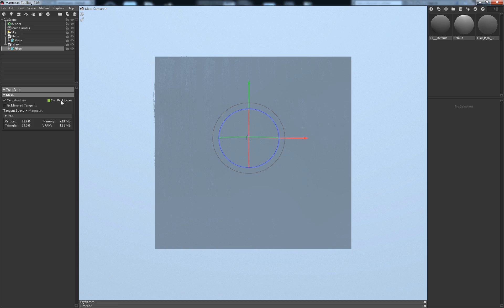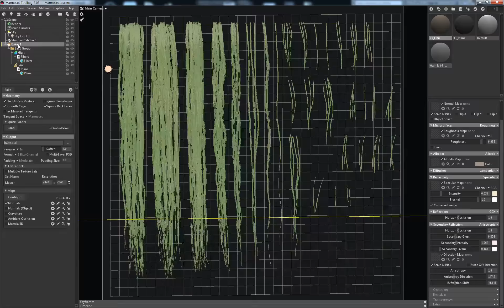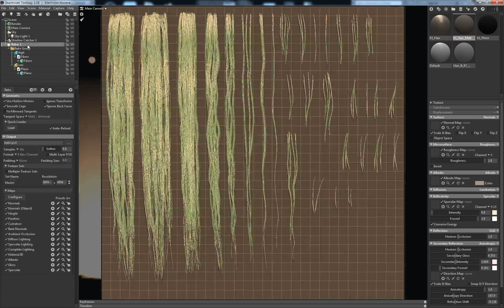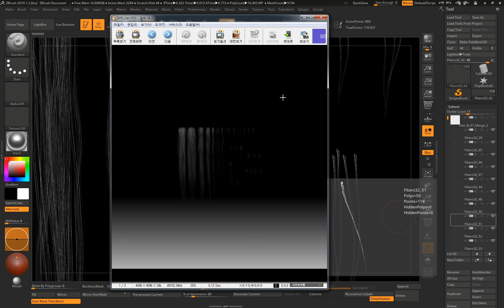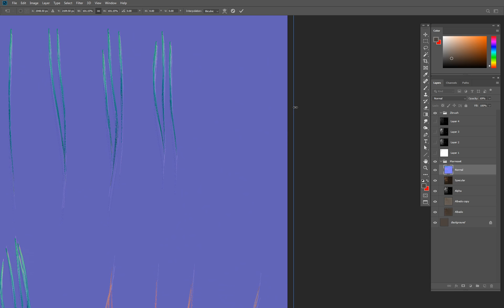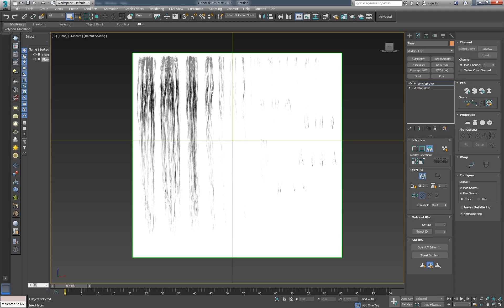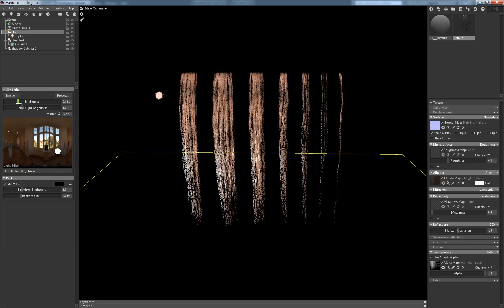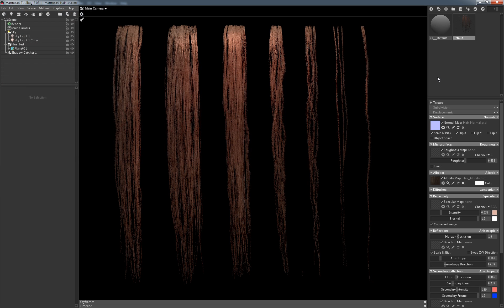[JDStyles] Bake hair textures in Marmoset using Fibermesh.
Bake hair textures in Marmoset using Fibermesh.
지브러시 파이버 매쉬를 이용한 마모셋에서 헤어 텍스쳐 베이크 하기.
↓Hair texture download (텍스쳐다운로드)

Thanks.